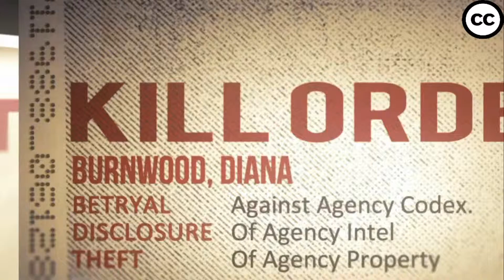Hitman Walthrough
Peter gives us a walkthrough of hitman absolution.